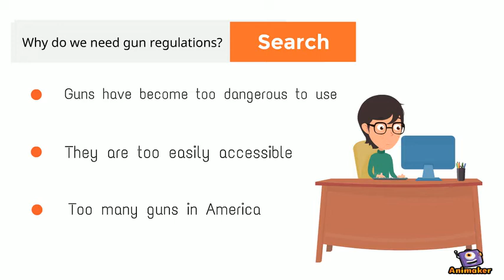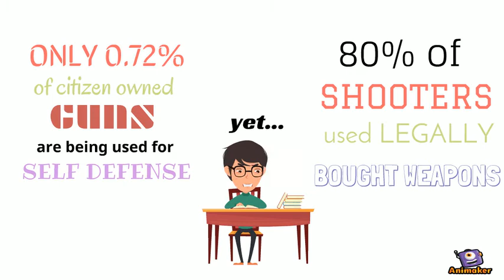GUN CONTROL: Why you should care...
Animated Video created using Animaker A short animation to show why we need Gun Control...